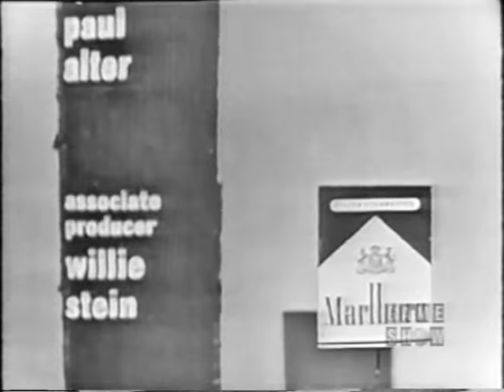To Tell the Truth - Race car driver; Rockette; PANEL: Betty White, Martin Gabel (Dec 30, 1958)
PANEL: Betty White , Martin Gabel, Kitty Carlisle, Hy Gardner

CONTESTANT #1: Stirling Moss (Race car driver)
CONTESTANT #2: Ann LaBastille Bowes (Naturalist)
CONTESTANT #3: Judith Ann Love (Rockette)

Fans of Betty White (and who isn't?) might want to check out this playlist of all the eps of WML and TTTT she appeared on.  All her WML shows are already posted, but there are new TTTT shows being added all the time!